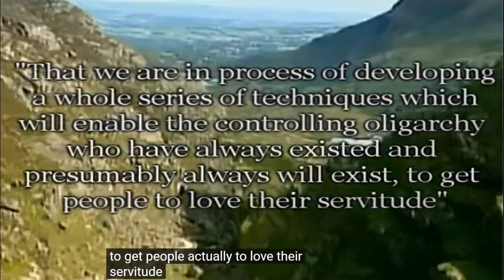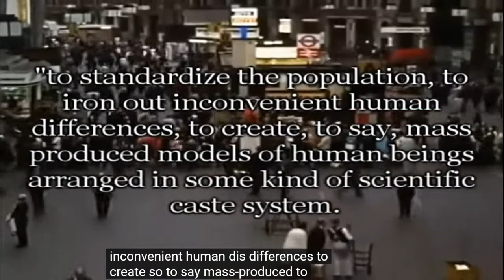ALDOUS HUXLEY, THE ULTIMATE REVOLUTION, THE FINAL REVOLUTION